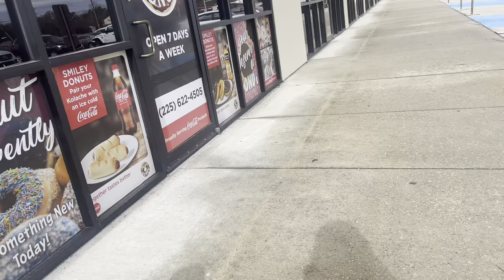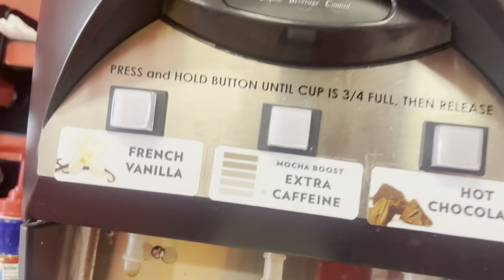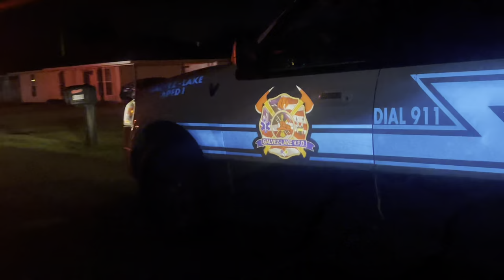VLOGMAS DAY 10 | GET COFFEE AND DONUTS WITH US | THE GRINCH CAME TO STEAL CHRISTMAS ?!?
Toosexci4myself